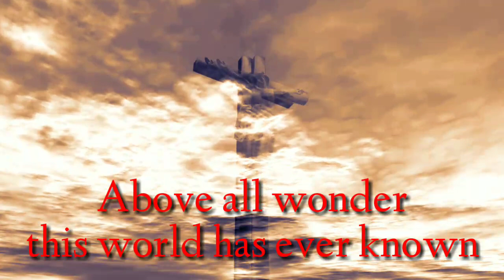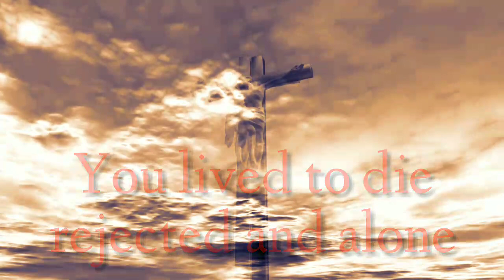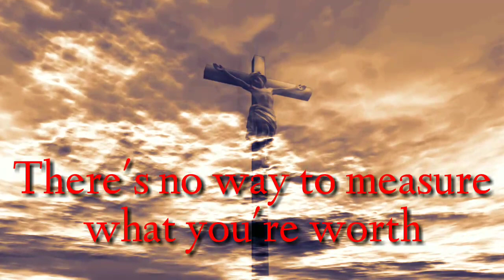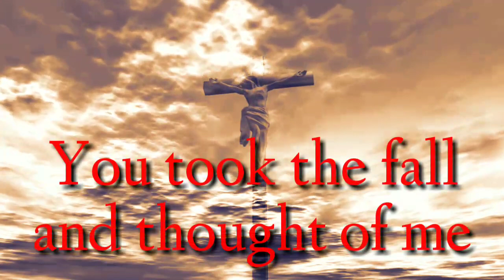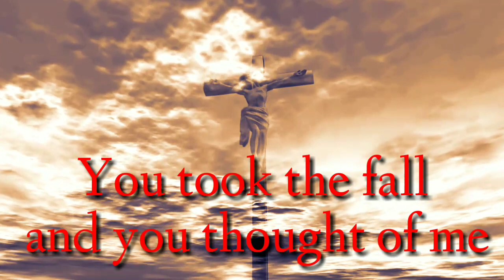ABOVE ALL II COVER SONG II PAUL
May God bless you and keep you safe during this tough time.